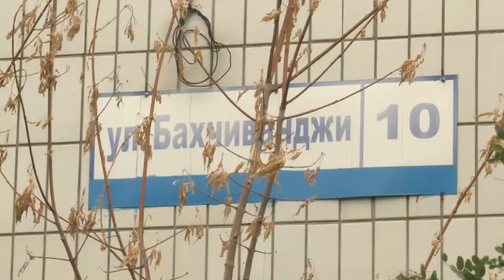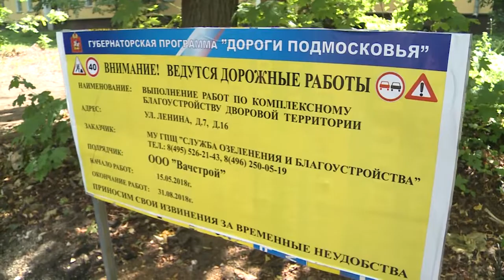Компромисс в интересах жителей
Металлические тенты-укрытия разделили на два лагеря жителей домов по улице Бахчиванджи в микрорайоне Чкаловский. Одни требуют их снести, другие – оставить. В воскресенье в Чкаловский приехал Глава района Алексей Валов.